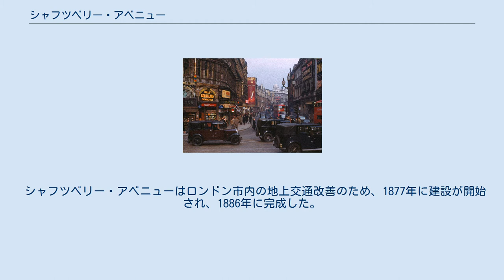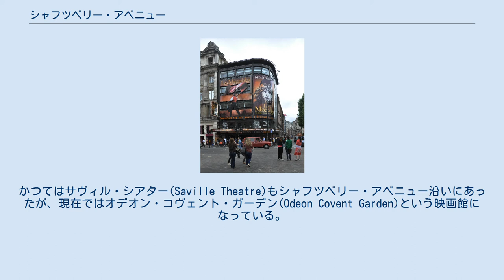シャフツベリー・アベニュー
シャフツベリー・アベニュー 1949年当時のピカデリーサーカスから見たシャフツベリー・アベニュー シャフツベリー・アベニュー(Shaftesbury Avenue)はロンドンのウェストミンスター区にある通りの名称である。
名称は慈善活動家第7代シャフツベリー伯に由来し、ピカデリーサーカスからニュー・オックスフォード・ストリート(New Oxford Street)へと、北東方向に延びている。
この通りとチャリング・クロス・ロード(Charing Cross Road)の交差点はケンブリッジ・サーカス(Cambridge Circus)と呼ばれている。
 シャフツベリー・アベニューはロンドン市内の地上交通改善のため、1877年に建設が開始され、1886年に完成した。
ピカデリーサーカスからチャリング・クロス・ロード間の通り北側は、リリック(Lyric)、アポロ(Apollo)、ギルグード(Gielgud)、クイーンズ(Queen's)といった劇場が軒を連ねており、この通りはウエスト・エンド地区の劇場街の中心地であると一般的に認知されている。
また、チャリング・クロス・ロードとの交差点には大規模な劇場であるパレス・シアター(Palace Theatre)があり、更に北東、ニュー・オックスフォード・ストリート手前にはシャフツベリー・シアター(Shaftesbury Theatre)がある。
かつてはサヴィル・シアター(Saville Theatre)もシャフツベリー・アベニュー沿いにあったが、現在ではオデオン・コヴェント・ガーデン(Odeon Covent Garden)という映画館になっている。